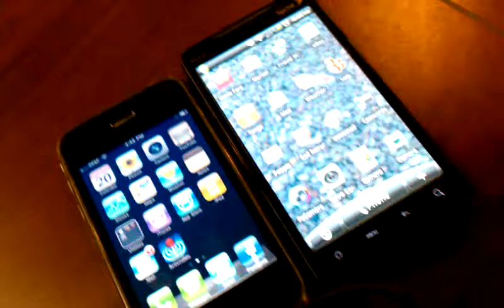iPhone vs EVO g4 hands free stand